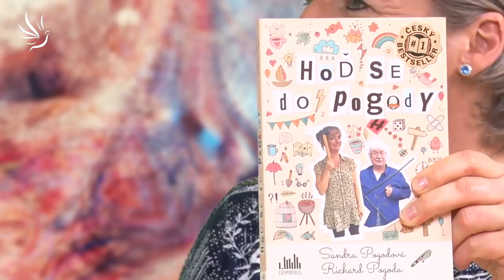Sandra Pogodová, Radost nad strach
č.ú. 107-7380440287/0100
🕊💙 Moc děkujeme 💙🕊